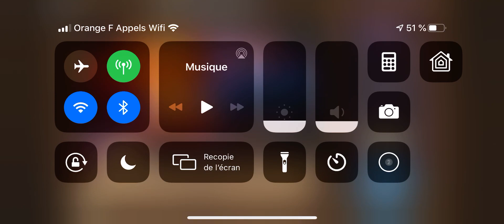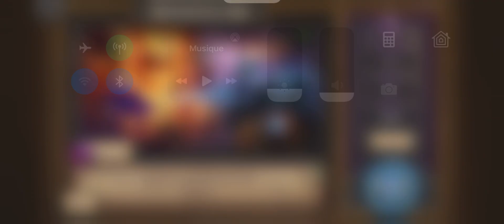Hearthstone - Champs de bataille - Georges le déchu. (démons)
Partie de champs de bataille sur Hearthstone avec Georges le déchu.
Classement final : 2/8

Jeu démons.